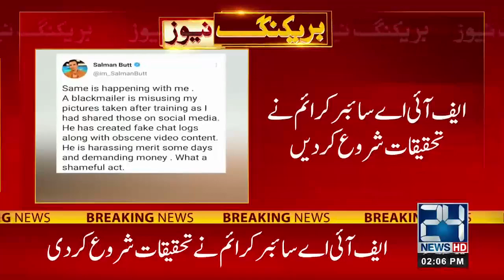Salman Butt Caught In New Controversy, Fake Photos Scandal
24 News HD is one of the leading news channels of Pakistan bringing you the latest current affairs from Pakistan and around the world.  Live National Assembly and Senate Session.